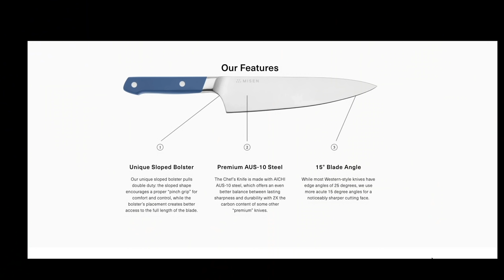Vegan Date Night Recipes // Cook with Us (Homemade Ravioli)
Thank you Misen for partnering with me on this video!

But substitute in 3/4 cup Just Egg!

"Ricotta":  Soak 1 cup raw almonds overnight, peel off skins and puree in food processor with enough water to make a ricotta-like texture. You can season with lemon juice and salt if you like, but I skipped it since the rest of the filling was super flavorful.

Filling: Diced mushrooms, shallots, garlic sauted in butter with a cube of vegan beef-style bouillon. Add in vegan parm to taste and puree with vegan ricotta!

✹ Chapters ✹
00:00 Intro
01:21 Cocktails
03:05 Ravioli
03:47 Mushroom Filling
05:43 Sponsor Message
08:12 More Ravioli Filling
09:30 Egg Pasta
13:08 Caesar Salad
18:27 Simple Cream Sauce
20:18 Eat & Chat with Us
25:52 Choc Strawbs and Outro

✹ Find Me! ✹

✹ About Me! ✹

Welcome to Sarah’s Vegan Kitchen! My name is Sarah Sullivan. I share vegan recipes, from healthy meal ideas to plant-based versions of comfort food dishes I used to love.